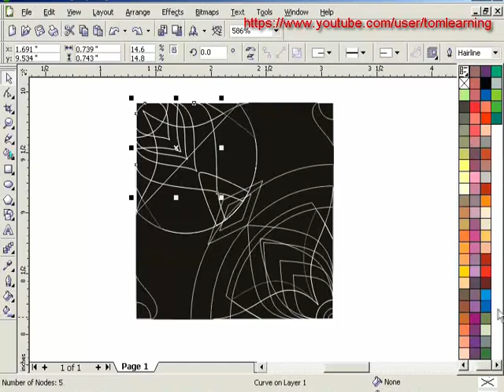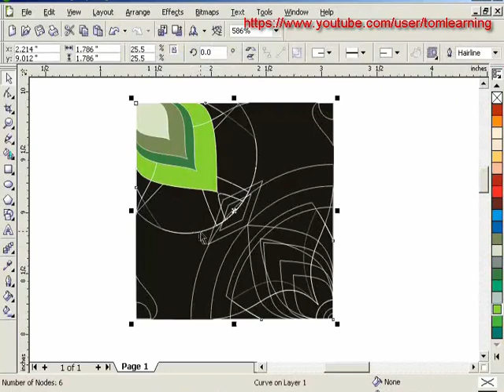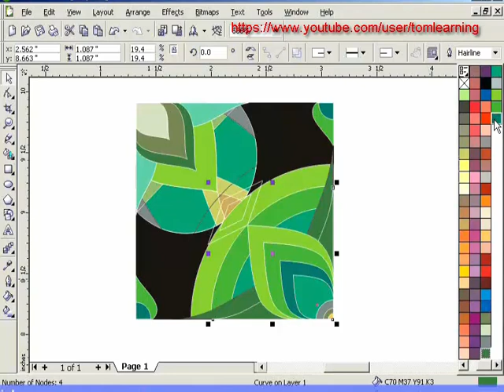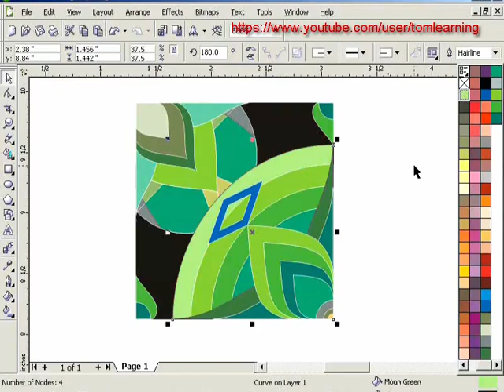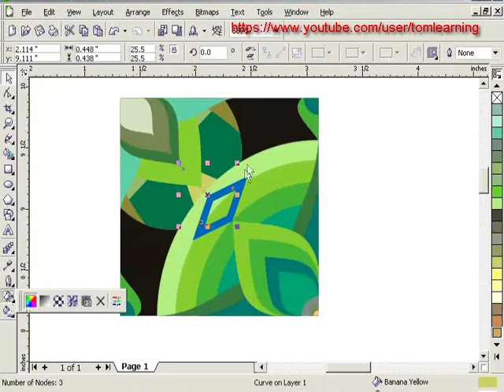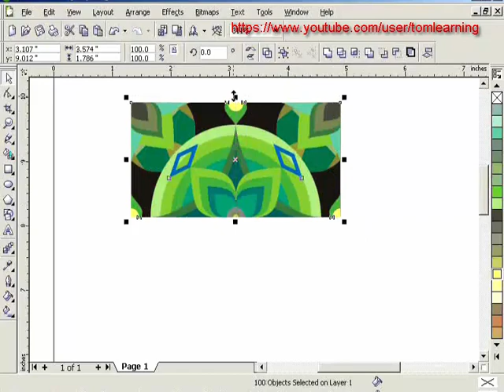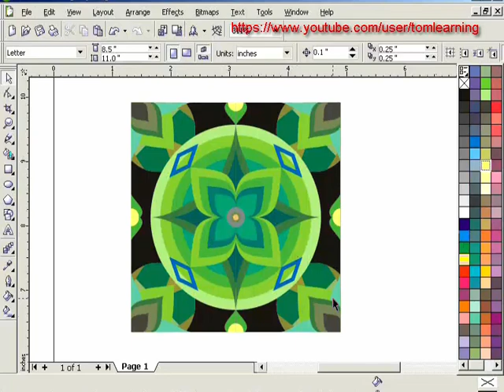[Thực hành Corel Draw] Bài tập thực hành đồ họa với corel - Bài 12